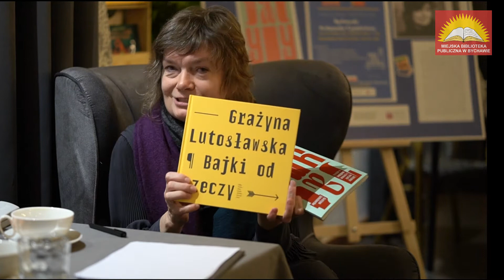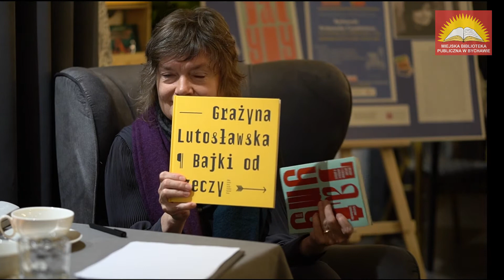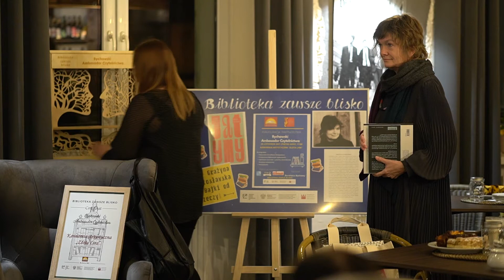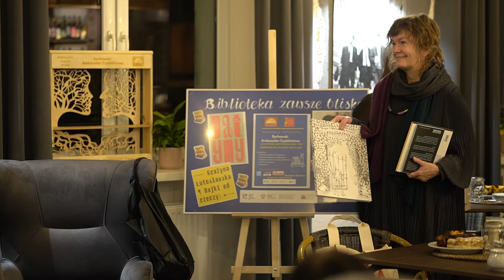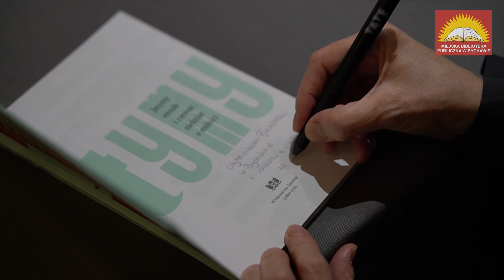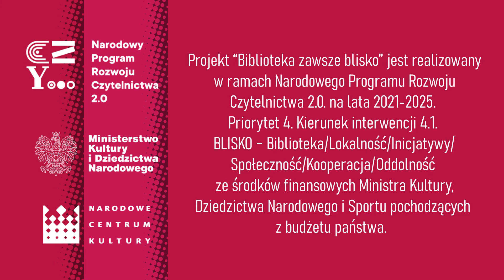Grażyna Lutosławska w Kawiarni Artystycznej Złota Lira w Bychawie - MBP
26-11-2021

Miejska Biblioteka Publiczna w Bychawie